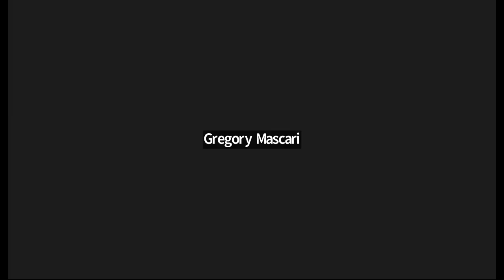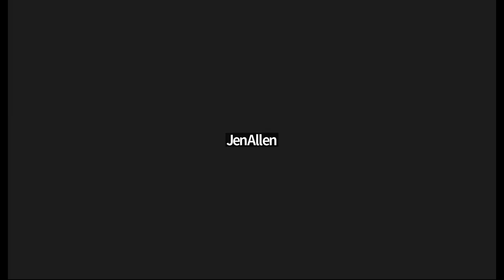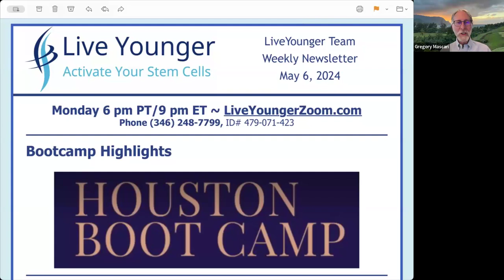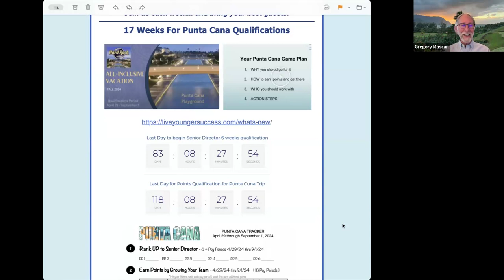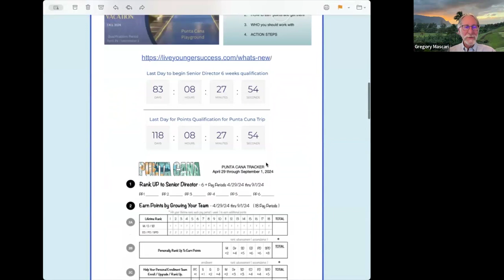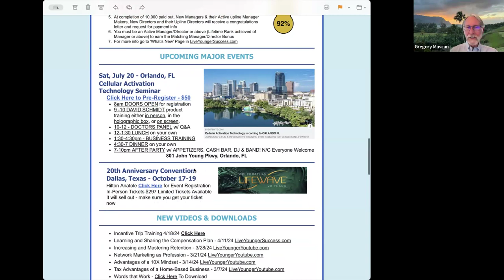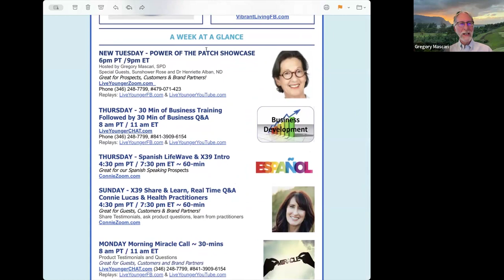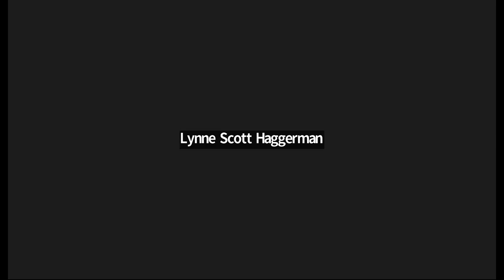5-6-24 Bootcamp Highlights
5-6-24 Bootcamp Highlights